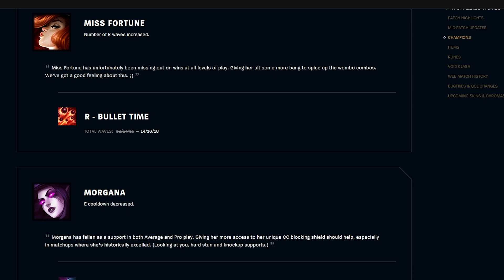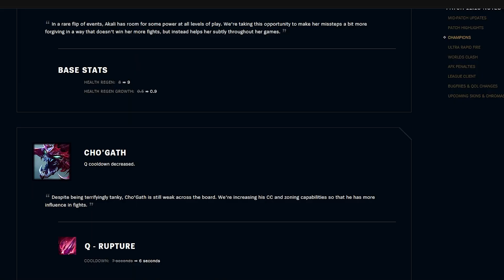97% PICK/BAN MISS FORTUNE?! | BROKEN LEAGUE OF LEGENDS CHAMPIONS FOR WORLDS 2021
Sakeios is bringing you a quick look into a few of the most successful champions at Worlds2021 so far!